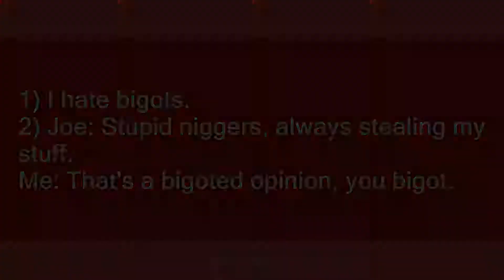bigot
Slang flashcards: